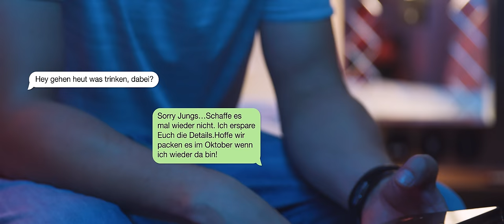Dame - Mühelos feat. Tina Naderer [Official 4k Video]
Das neue Album "Zeus" Out Now!
(Die Box ist in Kürze wieder auf Amazon erhältlich)

Beat by

Recorded by

Albumcover & Artwork by

Video by

Regie & Schnitt: Marcel Kulhanek
Drehbuch: Dame
Kamera: Raffael Hollitzky
Oberbeleuchter: Istvan Pajor, Camillo Cibulka
Beleuchter: Sarah Zaza
Aufnahmeleiter: Florian Rauscher
Kamera Assistent: Jacob Görgen
Produktion: Stefan Kudlicki, Nicole Rauscher
Drehbuch: DAME
Produktionsassistenz: Daniela Jugovic

Cast:
Teenie Mädchen: Anna Aichholzer
Produktionsleiter: Stefan Kudlicki
Maske: Nicole Rauscher
Kameramann: Dominik Krenn
Beleuchter: Ditschko Hernals
Chauffeur: Daniel Fürst Zoffel
Party Meute: Johannes Herbst, Daniel Rumpel, Andreas Wöckinger
Produktionsassistenz: Daniela Jugovic

Großes Dank geht an das Andaz Vienna Am Belvedere - A Concept By Hyatt für die freundliche Unterstützung bei der Umsetzung unseres Drehs.

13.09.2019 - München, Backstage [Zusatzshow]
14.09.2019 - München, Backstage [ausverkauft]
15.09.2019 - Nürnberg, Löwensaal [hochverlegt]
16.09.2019 - Frankfurt a. M., Batschkapp
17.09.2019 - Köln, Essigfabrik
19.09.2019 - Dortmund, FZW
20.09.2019 - Berlin, Huxleys Neue Welt
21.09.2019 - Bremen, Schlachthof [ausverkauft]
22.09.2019 - Hamburg, Grosse Freiheit 36 [hochverlegt]
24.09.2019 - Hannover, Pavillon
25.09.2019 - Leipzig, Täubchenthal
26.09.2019 - Dresden, Tante Ju [hochverlegt]
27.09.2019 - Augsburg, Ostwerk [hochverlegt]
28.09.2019 - Stuttgart, Im Wizemann [ausverkauft]
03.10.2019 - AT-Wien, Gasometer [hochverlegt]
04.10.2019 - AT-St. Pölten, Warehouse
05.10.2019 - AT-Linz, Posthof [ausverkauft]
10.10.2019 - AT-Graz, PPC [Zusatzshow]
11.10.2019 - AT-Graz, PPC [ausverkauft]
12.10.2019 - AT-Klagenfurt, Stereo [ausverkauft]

PART  (Tina)
Du sagst es geht schon irgendwie wir beide bekommen das schon hin und weil mir etwas an dir liegt versuche ich stetig an Höhe zu gewinnen doch jedes mal wenn du die Flügel spreizt machen sich bei mir wieder diese Gefühle breit ich halt nicht mit wenn du problemlos in die Lüfte steigst und jedem zeigst wie wie weit und hoch du fliegen kannst

REFRAIN
Bei dir wirkt alles so schön einfach kein Problem ist für dich übergroß die Hürden an denen ich scheitere nimmst du mit nur einem Flügelstoß 3x mühelos

PART2
Bahnst du dir deinen Weg nach oben mühelos schüttelst du am Weg die Wolken ab ich wär so gern mit dir geflogen doch der Wind zwingt mich zu Boden da bist du bereits der Sonne nah und das mühelos du hast Kraft für zehn und ich lass dich gehen denn ich hab Angst dass du anfängst mich als Last zu sehn was mir schwer fällt wirkt bei dir meistens so kinderleicht wenn du deine Flügel spreizt und damit Richtung Himmel steigst ich wünschte ich könnte mit deinem Tempo Schritt halten alle Fesseln sprengen und einfach meinem Instinkt folgen doch mir kommt vor ich bin das Blei das dich am Boden hält der große Fels an dem dein Boot zerschellt für deine rosa Welt beneide ich dich jeden Wochentag denn wenn ich aufsteh und mich aufraff da bist du bereits der Sonne nah und offenbar schaff ich das nur mit Müh und Not und ich weiß es wär besser ich lass’ die Zügel los

BRIDGE
Wenn du deine Runden um den Orbit drehst und am Abend mit versengten Flügeln vor mir stehst weiß ich du warst wieder mal der Sonne nah denn du fliegst solang der Wind dich am Horizont trägt wenn du deine Runden um den Orbit drehst und das Echo deiner Federn durch die Ortschaft fegt weiß ich du bist bald wieder der Sonne nah wenn du deine Arme spreizt und gekonnt damit schlägst

EPILOG
Ich wär so gern mit dir geflogen doch der Wind zwingt mich zu Boden da bist du bereits der Sonne nah 1x mühelos